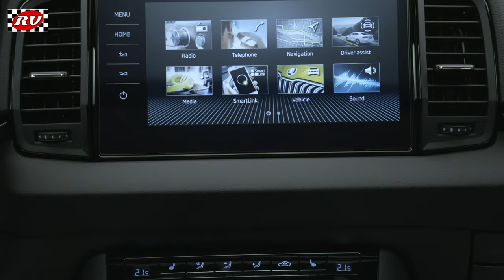2022 ŠKODA KAROQ SPORTLINE I Studio Footage in 4K Video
The new face of the KAROQ is a visible change at first glance. As with the ŠKODA KODIAQ, this represents an evolutionary shift in ŠKODA’s design language. “The modernised KAROQ now has a more confident look. The wider, hexagonal radiator grille and new front bumper make the front looks more muscular. The new layout of narrower LED headlights gives it a more dynamic look. The dynamic look of the rear is accentuated by the design of the new taillights. And the new roof spoiler visually elongates the car’s silhouette,” says chief designer Oliver Stefani.

Thanks to the new front and the wider, hexagonal radiator grille, the ŠKODA KAROQ now has a more rugged appearance. The headlights, narrower than those of its predecessor, have a new layout and are also available for the first time in an LED Matrix version. A number of other elements have also been changed: particularly the bumpers, but also the rear spoiler on top of the fifth door. The new front bumper is now the same colour as the rest of the car. At the bumper’s base is a wide inlet with the crystalline mesh structure on the sides, bordered by an L-shaped design feature drawing attention to the active vents by the front wheels. The taillights also have a new slimmer look, and the rear bumper also has the same paint finish as the body. Incidentally, the KAROQ will be available in a total of nine colours, two of which – Phoenix orange metallic and Graphite grey metallic – are completely new for this car.